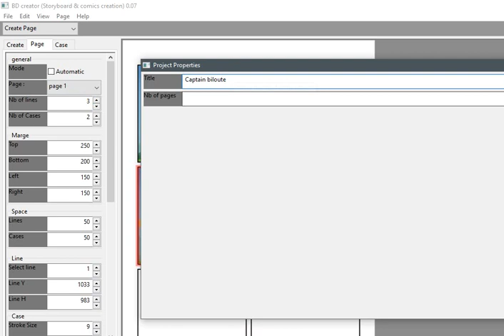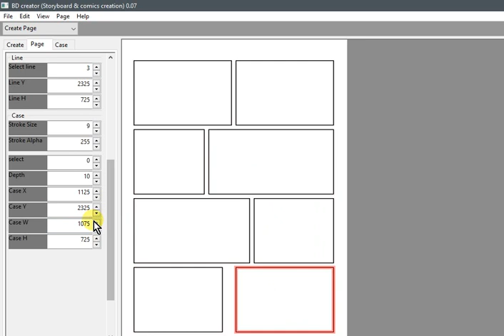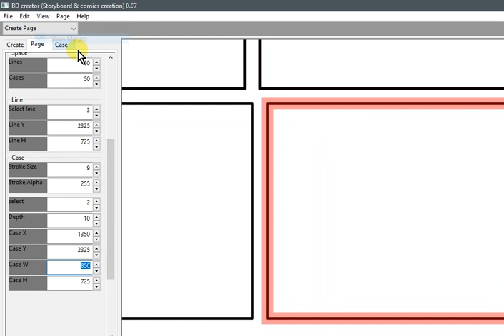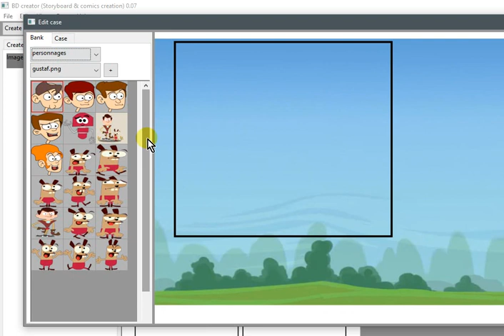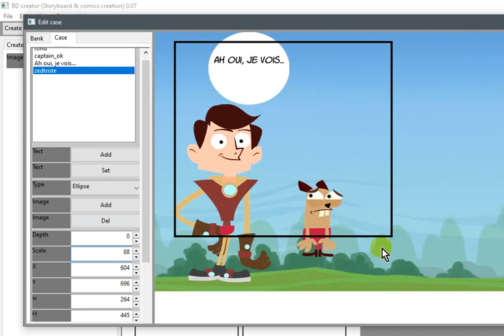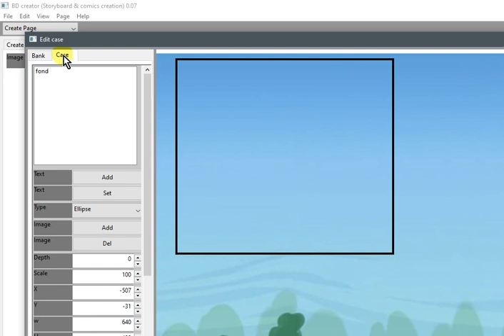bdcreator , free software for BD \ comics \manga creation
Voici un petit logiciel que j'ai développé récemment, pour créer facilement des pages de BD (ou comics, manga...).
Il n'est pas encore terminé, mais ça avance :).